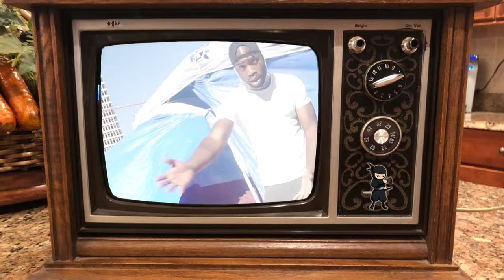American Baby - Biz' the entertainer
American Baby (Music Video)
his music about american foster system
More on Dirtyharvard's music & knowledge,
Go to: